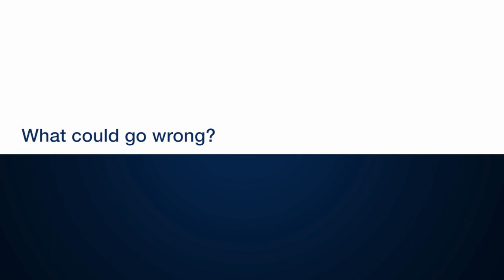HOW BLOCKCHAINS COULD CHANGE THE WORLD?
Ignore Bitcoin’s challenges. In this interview, Don Tapscott explains why blockchains, the technology underpinning the cryptocurrency, have the potential to revolutionize the world economy.